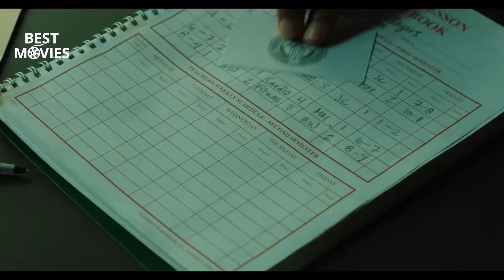LOVE LIES BLEEDING Trailer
SYNOPSIS: A romance fueled by ego, desire and the American Dream.
RELEASE DATE: March 8
DIRECTOR: Rose Glass
CAST: Kristen Stewart, Katy O'Brian, Jena Malone, Anna Baryshnikov, with Dave Franco, and Ed Harris